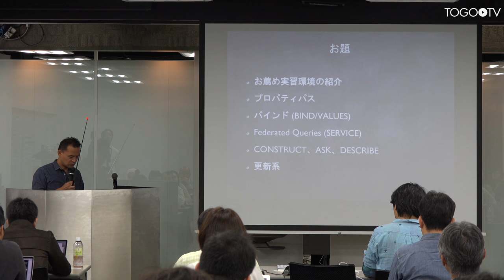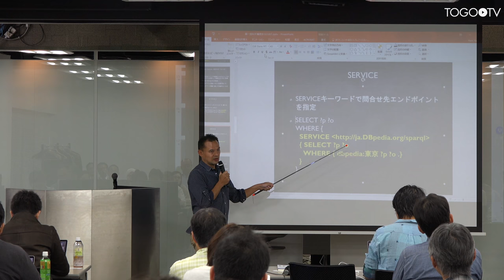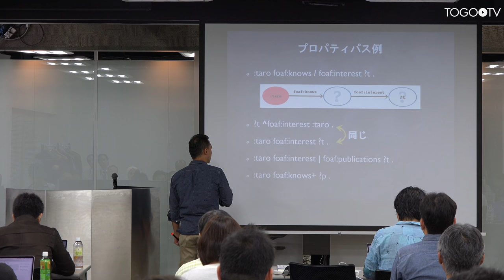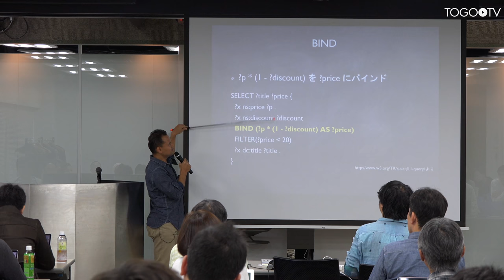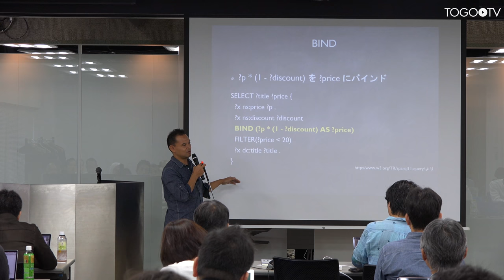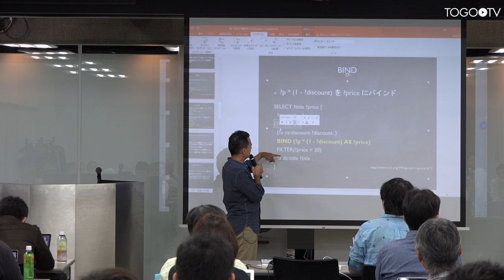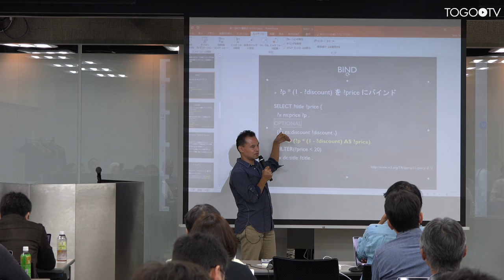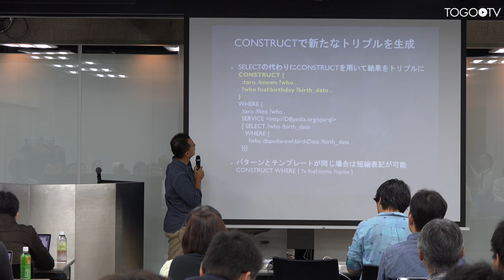SPARQL入門 @ 第2回RDF講習会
本日の統合TVは、2017年10月6日に開催された第2回 RDF 講習会から、ライフサイエンス統合データベースセンター (DBCLS) 山本 泰智 による「SPARQL入門」をお送りします。約46分です。
RDFデータの利用の仕方として、既存のRDFデータと、自分がもっているデータを統合的に解析したいことがあります。その場合、自分のデータをRDF化することで、容易に既存のRDFデータと統合した利用を行うことができます。しかしながら、世の中にRDFの解説や講義はありますが、意外とRDFの作り方については見かけないのではないでしょうか。そこで、今回は、RDFの作り方に焦点をあてた講習会を行います。データをRDF形式で表現する方法にはいろいろなやり方がありますが、今回はTogoDBおよびD2RQ Mapperを利用することで、プログラミングをすることなくRDF化する方法を講義します。また、統合する対象である既存の主要なRDFについて、統合して利用するという観点から紹介します。RDFそのものについても基本的なことから解説しますので、対象者は、RDFやSPARQLに関しては事前知識がなくても理解できるようにします。ただし、生命科学データベースの利用になりますので、分子生物学関連の基本的な知識がある方が望ましいです。